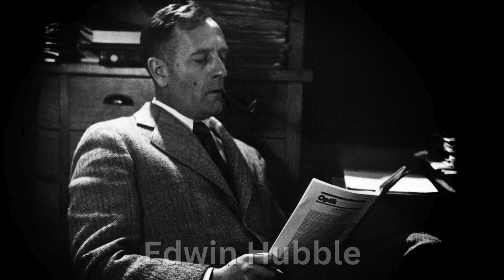Famous Scorpios | Scorpio Celebrities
Who shares your Sun sign? - Actors, Musicians, Comedians, Athletes, Politicians & Historical Figures. The Most Comprehensive Slideshow of Scorpio Celebs on YouTube!

SCORPIO MUSICIANS & SINGERS
Neil Young
Tom Fogerty
Glenn Frey
Dr. John
Gordon Lightfoot
Bryan Adams
Scott Weiland
Lyle Lovett
Keith Urban
Brad Paisley
Ciara
Drake
Nelly
Björk
Katy Perry
Vanilla Ice
Puff Daddy
Sean "Diddy" Combs
Miranda Lambert
Susan Tedeschi
Anthony Kiedis
Kirk Hammett
Jon Batiste
Travis Barker
Tommy Dorsey

SCORPIO MODELS & ACTRESSES
Marla Maples
Kate Jackson
Jaclyn Smith
Julia Roberts
Linda Evans
Vivien Leigh
Grace Kelly
Hedy Lamarr
Jodie Foster
Anne Hathaway
Gene Tierney
Emma Stone
Winona Ryder
Sally Field
Demi Moore
Alfre Woodard
Goldie Hawn
Maggie Gyllenhaal
Megan Mullaly
Meg Ryan
Rachel McAdams
Lisa Bonet
Calista Flockhart
Doris Roberts
Ellen Pompeo
Tilda Swinton
Anna Wintour
Loretta Swit
Rita Wilson
Gwendoline Christie
Thandie Newton
Allison Janney
Brittany Murphy

SCORPIO ACTORS
Will Rogers
Joaquin Phoenix
Charles Bronson
Leonardo DiCaprio
Burgess Meredith
Richard Burton
Michael Landon
Adam Driver
Danny DeVito
Stanley Tucci
Kevin Kline
Burt Lancaster
Rock Hudson
John Cleese
Matthew McConaughey
Owen Wilson
David Schwimmer
F. Murray Abraham
Ryan Reynolds
Ryan Gosling
Tom Ellis
Art Carney
Richard Dreyfuss
Henry Winkler
Steve Zahn
Ralph Macchio

SCORPIO DIRECTORS
Peter Jackson
Martin Scorsese
Ang Lee
Ivan Reitman
Mike Nichols
Garry Marshall

Ted Turner
Lorne Michaels

SCORPIO COMEDIANS
Jonathan Winters
Weird Al Yankovic
John Candy
Roseanne Barr
Whoopi Goldberg
Seth MacFarlane
Pete Davidson
Kathy Griffin
Rob Schneider
Taylor Tomlinson
Kevin Nealon

SCORPIO TV STARS
Gordon Ramsay
Pat Sajak
Kris Jenner
Kendall Jenner
Caitlyn Jenner
Kelly Osbourne
RuPaul
Jenny McCarthy
Judge Wapner
Johnny Carson
Jimmy Kimmel
Samantha Bee
Larry King
Walter Cronkite
Dan Rather
David Muir
Megyn Kelly
Meghan McCain
Jane Pauley
Ann Curry
Charlie Sykes
Al Michaels

SCORPIO ATHLETES
Ken Griffey Jr.
Sammy Sosa
Tom Seaver
Walter Johnson
Roy Campanella
Buck O'Neil
Pele
Larry Holmes
Randy Savage
Colin Kaepernick
Chi-Chi Rodríguez
Nadia Comăneci

SCORPIO ARTISTS
Claude Monet
Georgia O'Keeffe
Jan Vermeer
Bob Ross
Pablo Picasso
Roy Lichtenstein
Rene Magritte

SCORPIO FASHION DESIGNERS
Calvin Klein
Jimmy Choo

SCORPIO WRITERS & AUTHORS
P. J. O'Rourke
Voltaire
Sylvia Plath
Fyodor Dostoyevsky
Margaret Mitchell
Bram Stoker
Albert Camus
Robert Louis Stevenson
Kurt Vonnegut
John Keats
Michael Crichton
Margaret Atwood

SCORPIO POLITICIANS & POLITICAL FIGURES
John Adams
Abigail Adams
James Garfield
Warren G. Harding
Theodore Roosevelt
Joe Biden
Spiro Agnew
Hillary Clinton
Mamie Eisenhower
Laura Bush
Condoleezza Rice
Joseph McCarthy
Ivanka Trump
Charles III
Marie Antoinette
Leon Trotsky
Indira Gandhi
Mahmoud Ahmadinejad

SCORPIO HISTORICAL FIGURES & NOTABLE PEOPLE
Charles Manson
John Gotti
Tonya Harding
Larry Flynt
Martin Luther
Christopher Columbus
Daniel Boone
Sojourner Truth
Robert Fulton
Marie Curie
Jonas Salk
Hetty Green
Edwin Hubble
George Gallup
Billy Graham
Charles Koch
Bill Gates
Terence Mckenna
Carl Sagan

Scorpio is the eighth astrological sign in the zodiac, symbolized by the Scorpion. People born between October 23 and November 21 fall under this sign. Scorpios are known for their intense and passionate nature, as well as their determination and resourcefulness. They are often seen as mysterious and deep individuals who possess a strong sense of intuition.

Scorpios are ruled by the planet Pluto and are associated with the water element. They are known for their loyalty and their ability to keep secrets. However, they can also be possessive and jealous at times. Scorpios are often drawn to careers that allow them to uncover truths or delve into the depths of the human psyche, such as psychology, investigation, or research. In relationships, Scorpios are known for their intense emotional connections and their desire for deep, meaningful connections with others.